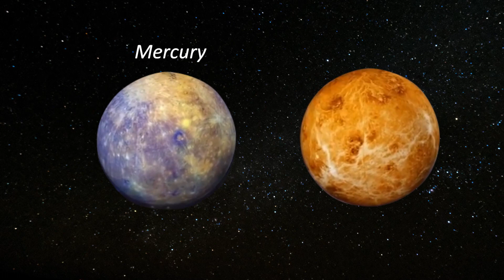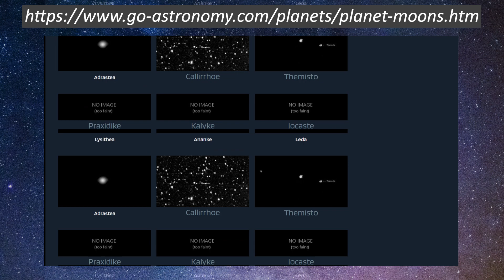What is Moon? How was it created?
What is Moon and How was it Created? Discover our solar system and its planets and how many moons each planet has.
What was the origin of moon. What was the phenomenon which created moon. What is Giant Impact Theory?